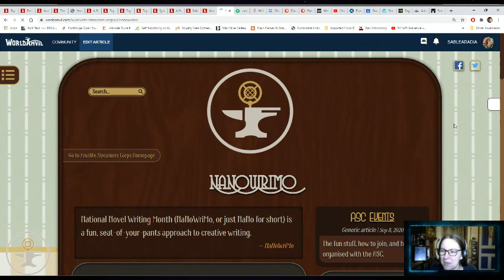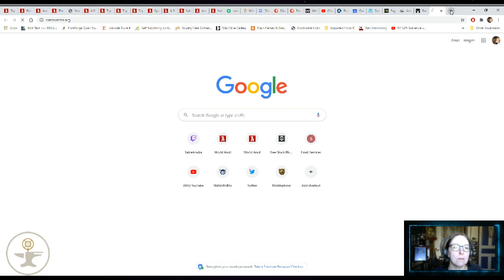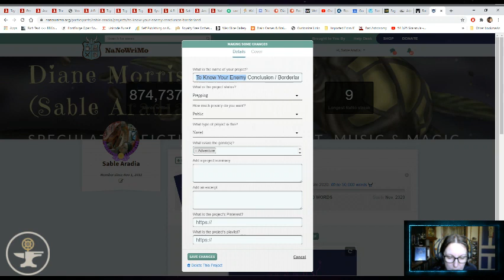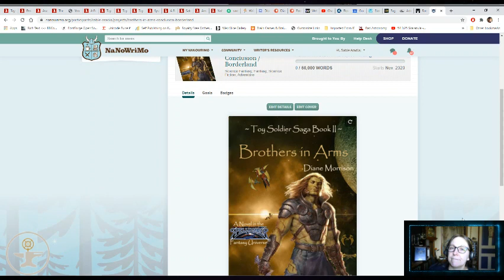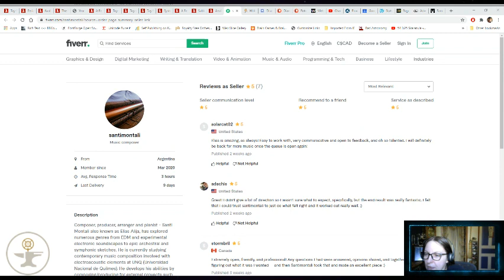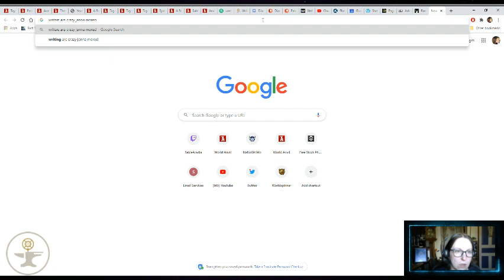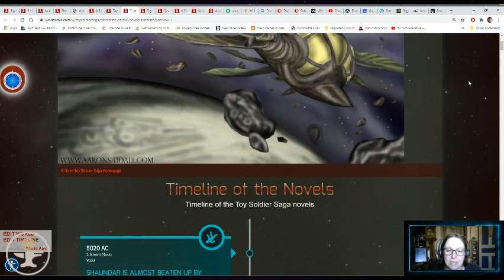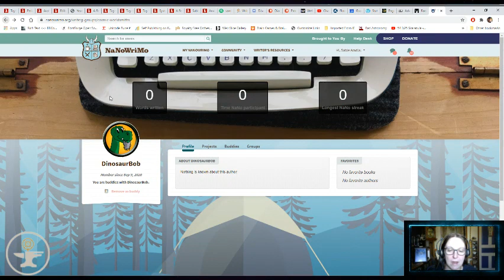Diane Writes✍️#16 - Published author Diane Morrison hosts word sprints & answers writing questions